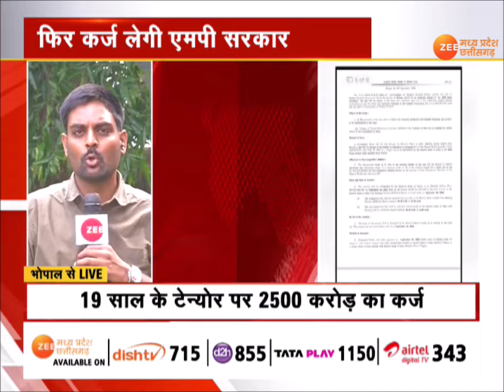MP News : फिर कर्ज लेगी एमपी सरकार, दो किस्तों में 5 हजार करोड़ का कर्ज लेगी सरकार | Zee MPCG